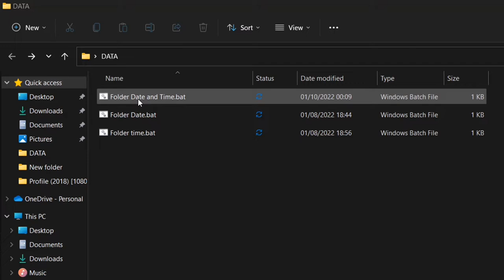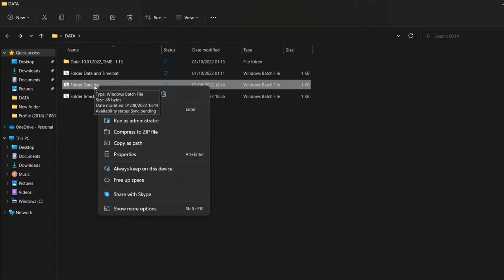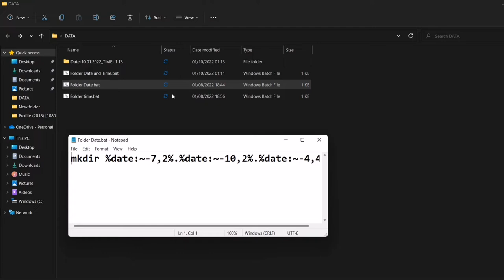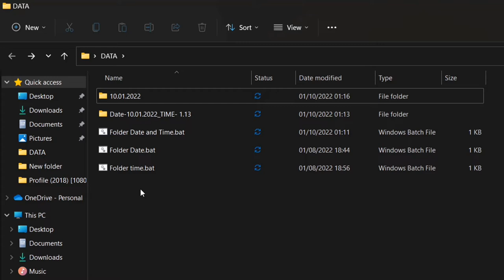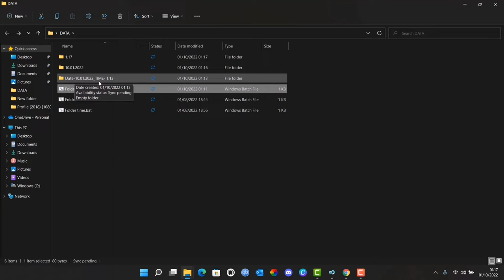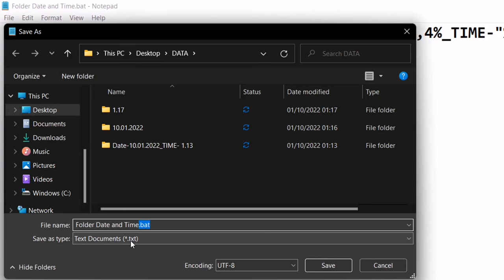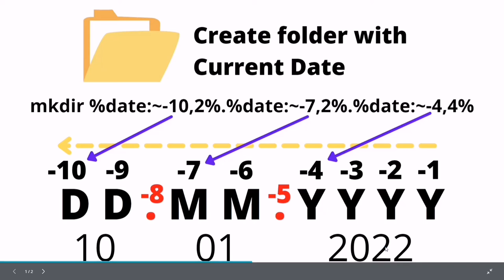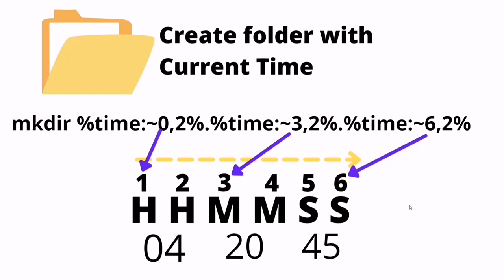How to Create Folder With Current Date and Time In One Click Using Batch Script | Windows Trick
In this video, I will show how to create folder with current date and time in one click using batch script. I hope this video will help you guys.